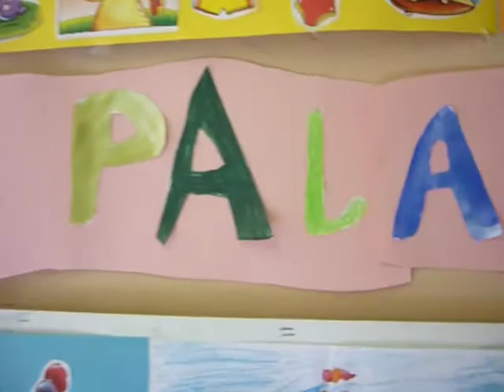Tag des Buches - Dia del libro 2012 (1)